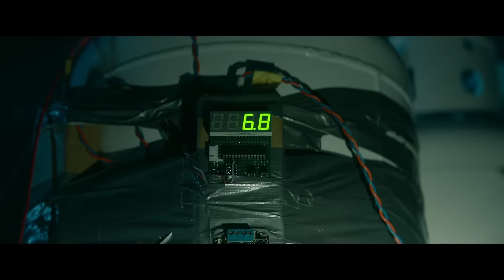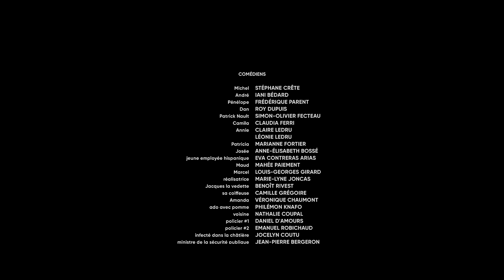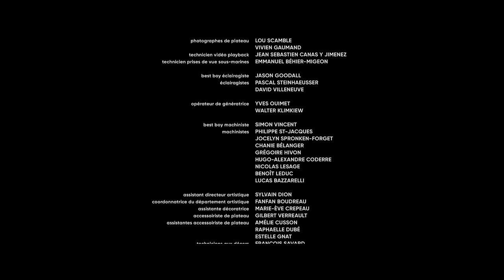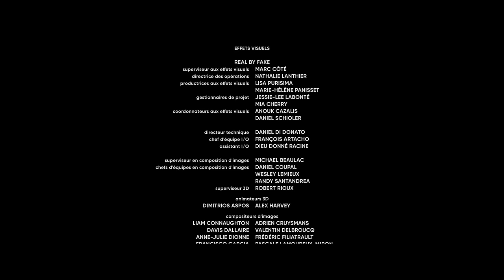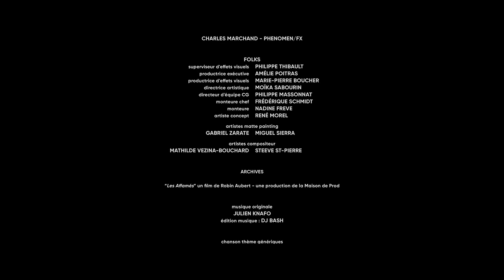Brain Freeze | Full French-Canadian Horror Zombie Comedy Movie | Free Movies By Cineverse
A fertilizer used in a rich gated community becomes the source of a genetic mutation that transforms its residents into zombies. Can a teenager and his baby sister break free from the quarantined island before turning into grass?
2021 | Stars: Iani Bédard, Roy Dupuis, Marianne Fortier | Director: Julien Knafo
*This film is subtitled in English*